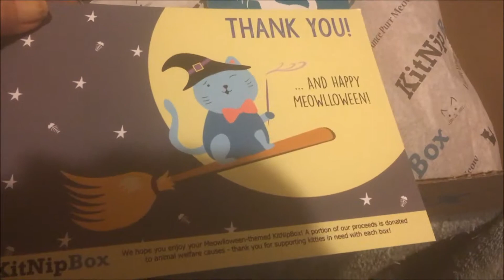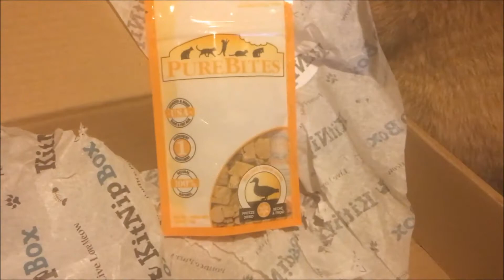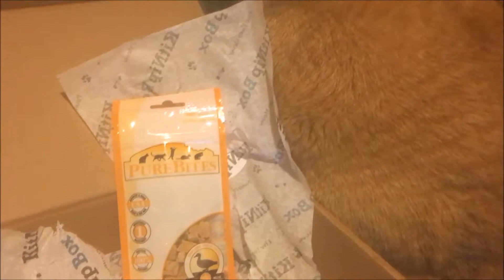October Kitnip box reveal with Bert and Gang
background music is "Monster Mash" by Bobby "Boris" Pickett and The Crypt-Kickers